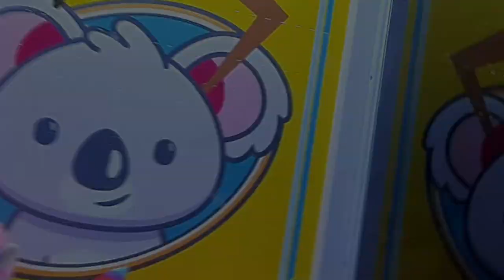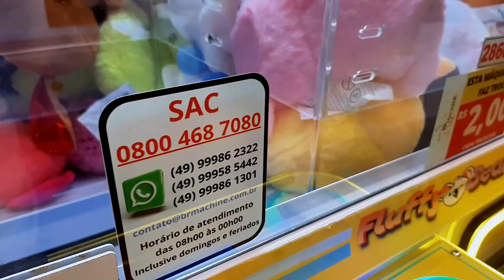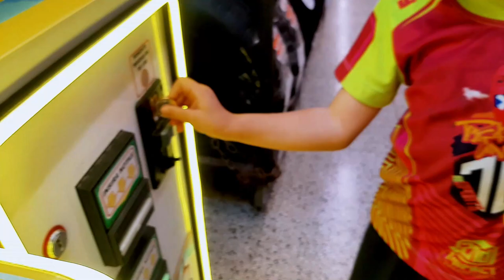🦁Como Sempre Ganhar na Máquina de Pegar Urso Pelúcias! Bichinhos Revelamos Técnicas Secretas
Cleide e Davi Lucca fizeram uma surpresa pra Miguel ao busca-lo na saida da escola.
Foram a um lugar onde tem máquina de pegar bichinhos de pelúcia.
Cleide tem várias tecnicas Saiyajins de como conseguir pegar essas pelúcias.
Vamos ver como são suas técnicas!

Um pai de família deficiente físico mostra sua luta com superação para sustentar a família com vendas na praia

Motrando o dia-a-dia de um vendedor ambulante deficientes físico na praia com sua familia e filhos na no bairro Vila Guilhermina São Paulo Praia Grande, mostrando pontos turisticos da cidade com a melhor batida da praia.

♿deficiente físico
↖️ Pai do Ale,Miguel e do Davi
📚 Teacher
🏖 vendedor 🍹
🇾🇪 tricolor
🎬 youtuber
Sempre Dando o melhor de mim!
Seja O Melhor, Você Está Aqui Por Um Motivo!